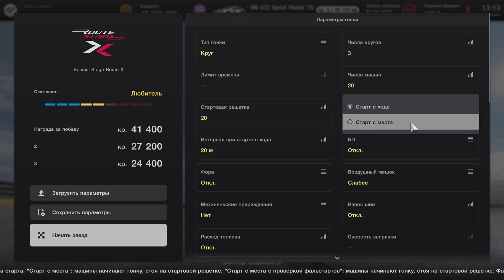Gran Turismo 7 Gameplay BMW M6 GT3 Sprint Model'16